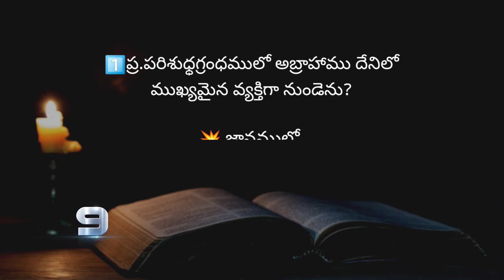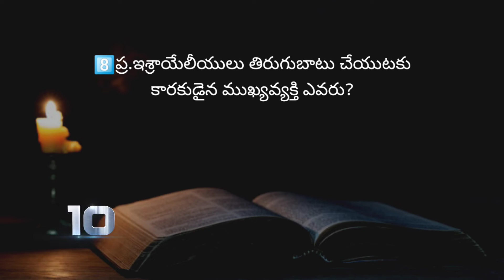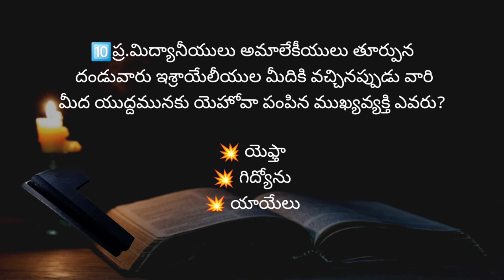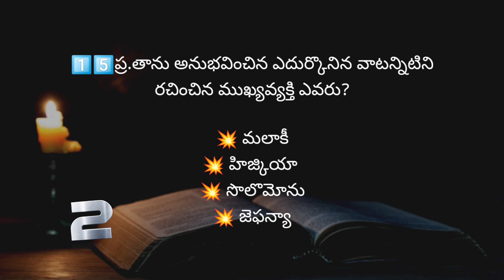"ముఖ్యవ్యక్తులు"అంశముపై బైబిల్ క్విజ్-771|The day of "Important Persons"Bible quiz